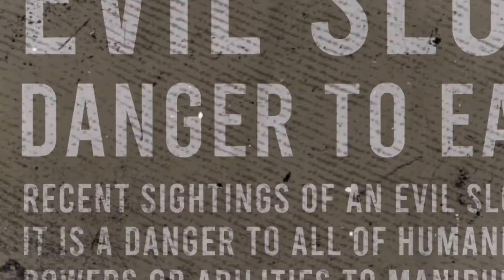THE GREAT BEAR CIVIL WAR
Bear season 3 FINALE - Episode 20